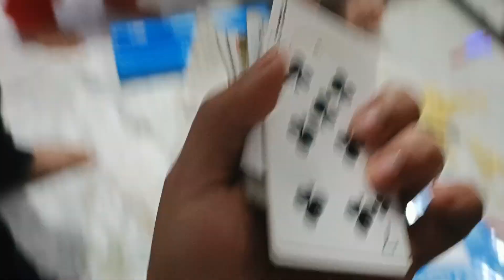Ye fruits bahut hi mithe h 😍 // Comment Mai Batao Inhe Kya Bolte h😂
I hope You liked this Vlog